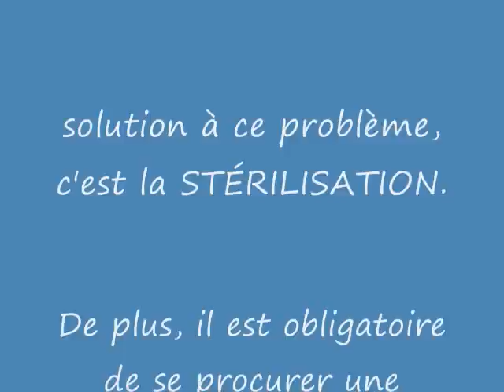Famille de chiots ...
Bonjour, nous sommes une petite famille de chiots et nous cherchons un foyer. En effet, nous sommes à la Société Protectrice des Animaux d'Arthabaska depuis le 5 février 2012, car nous sommes les chiots d'une portée et le maître de notre maman n'a pas été capable de nous trouver un foyer. Pour éviter une telle situation, il suffit de faire stériliser notre maman. Nous sommes de race croisé et nous sommes nés le 13 décembre 2011, nous avons donc 2 mois. Nous voulons une personne patiente et qui a du temps à nous donner. En effet, nous sommes des chiots et nous avons donc tout à apprendre. Après notre adoption, nous serons stérilisés. En effet, à la SPAA le prix d'adoption comprend la stérilisation.
Hello, we are a small family of puppies and we are looking for a home. Indeed, we are at the Society for the Protection of Animals Arthabaska since February 5, 2012, because we are the puppies of a litter and the master of our mother was not able to find us a home. To avoid this, it suffices to sterilize our mother. We are cross-bred and we are born Dec. 13, 2011, we have two months. We want a patient person and who has time to give us. Indeed, we have puppies and we have everything to learn. After our introduction, we will be sterilized. Indeed, the price of LOG adoption includes sterilization.